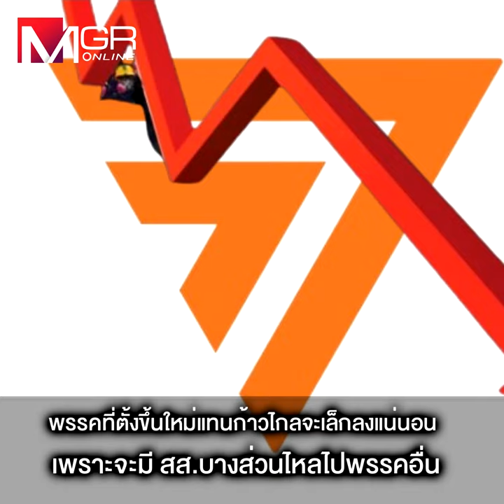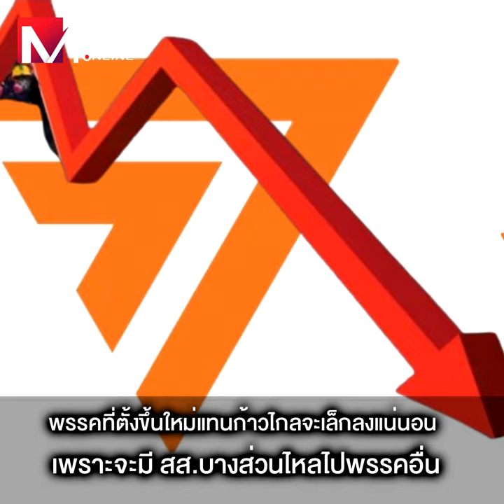ก้าวไกลถูกยุบ ‘พรรคส้ม’ เล็กลงแน่! แจง 4 เหตุผลฉุดความนิยมตกวูบ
‘ผอ.นิด้าโพล’ ฟันธง หาก ‘ก้าวไกล’ ถูกยุบ สส.บางส่วนจะไหลไปพรรคอื่น ส่งผลให้พรรคที่ตั้งขึ้นใหม่มีขนาดเล็กลง ซ้ำร้ายถ้า 44 สส.ถูกตัดสิทธิฯ ตลอดชีวิต พรรคส้มระส่ำแน่ เพราะการปั้นแกนนำแถวหน้าขึ้นมาไม่ใช่เรื่องง่าย เผย 4 ประเด็นปัญหา ทำคะแนนเสียงพรรคส้มหดหาย ชี้ ‘ก้าวไกล’ เกิดได้เพราะกระแส ดังนั้นจะรักษาความนิยมไว้ได้ ต้องไม่หยุด‘ปั่นกระแส’ และต้องหาแกนนำที่ ‘มีแสง’ พอจะสร้างกระแสเพื่อช่วยดึงคะแนนให้ สส.ทั้งพรรคได้